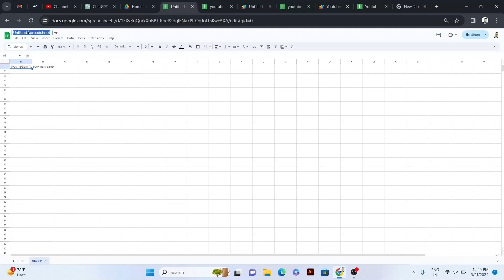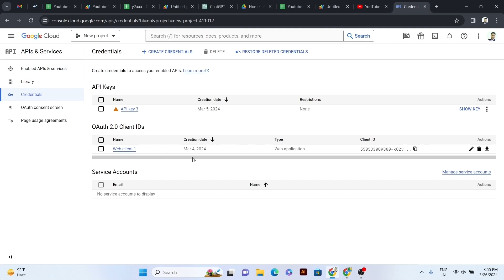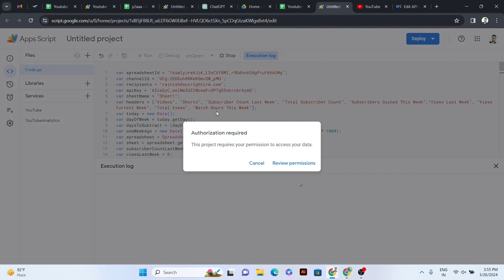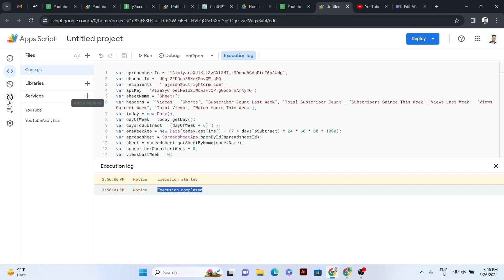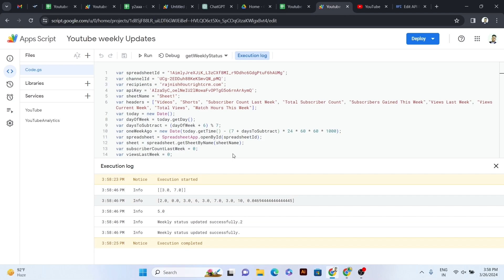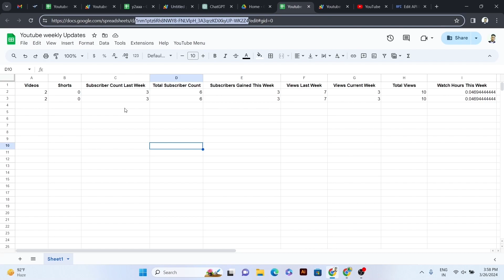Automate YouTube Reporting with Google Sheets (FREE )youtube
Welcome to our tutorial! The place where you will learn the stepwise and automated integration of YouTube analytics directly into Google Sheets.

Today, we will give you one step-at-a-time guidance on discovering the effortless way to save time and gain valuable insights for your YouTube content. This way is Ideal for all creators as well as marketers who are looking to optimize their YouTube strategies and do something productive.

In this video, you will learn:
How can you integrate your YouTube channel’s data into Google Sheets seamlessly?
A step-by-step guidance on automating the analysis process.
The powerful and time-saving techniques for gaining valuable insights into YouTube Channel.
Well-working tips for creators as well as marketers in the way of optimizing their strategies.
The instruction to automate the time-consuming operation for seamless workflow and boosting productivity!

By the end of this video, you'll:
Be able to integrate YouTube weekly data directly into Google Sheets effortlessly.
Have automated your analysis process for time-saving insights.
Possess valuable tips to optimize your content strategy.
Feel empowered to streamline your workflow and boost productivity.